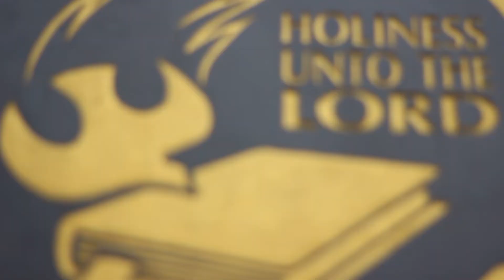Renungan Pagi GKNF - Waspadai Penyesatan - Pdt. Bakhoh Jatmiko, M.Th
Renungan Pagi GKNF, 30 Agustus 2022

Jadwal Ibadah setiap hari minggu